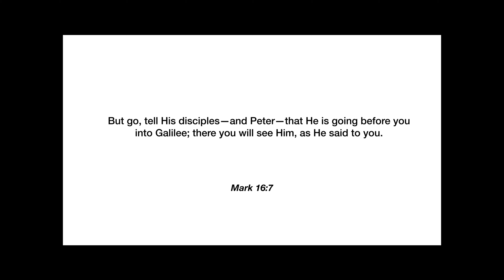Restoration of Peter Step 4 / A special message of grace / Mark 16:7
After Peter went out of the court of the high priest, the Lord Jesus was tortured and nailed to the cross.  There he gave up his life and was resurrected after 3 days.  Peter had not spoken to the Lord since leaving the court of the high priest.  But now, after his resurrection, there is a wonderful message of grace for Peter.